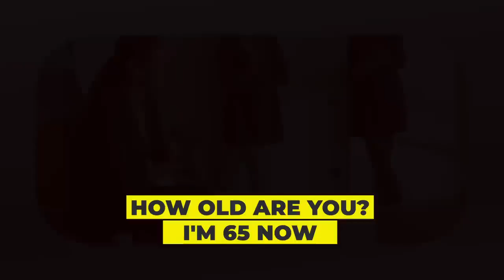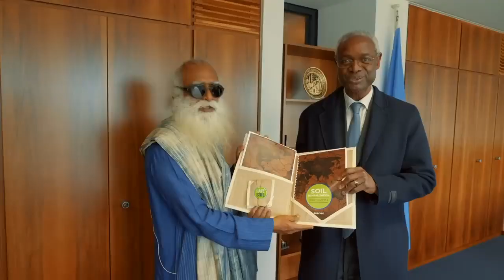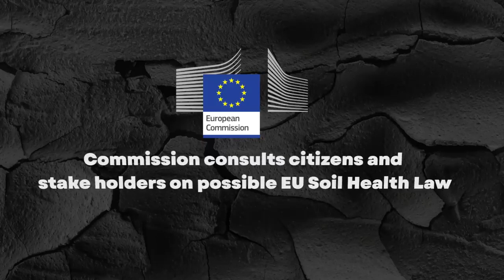Sadhguru in 2022 Life on the Edge